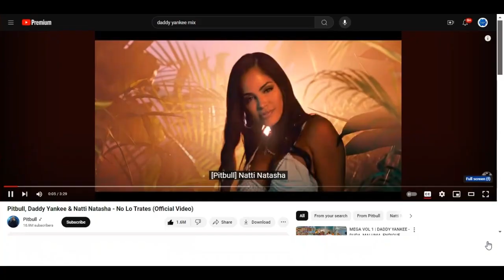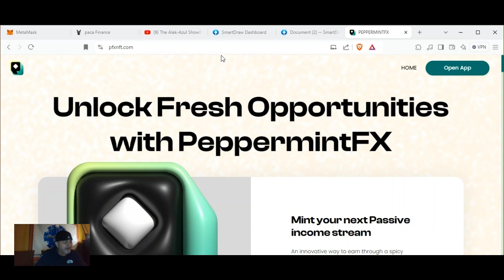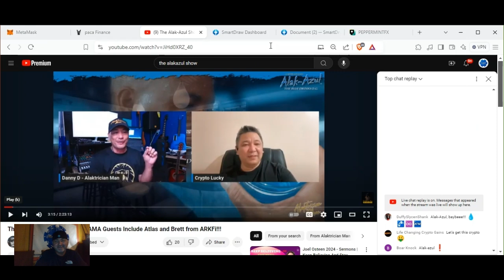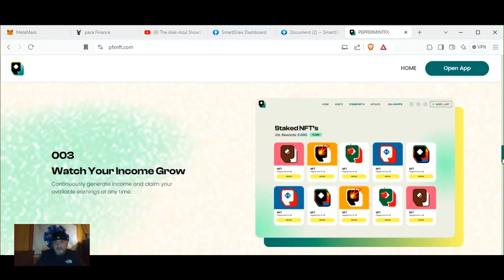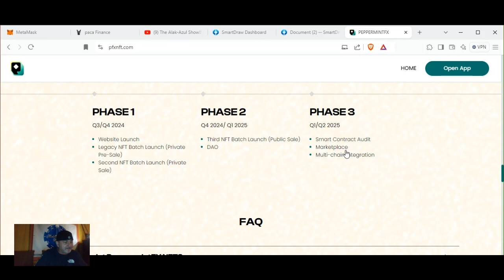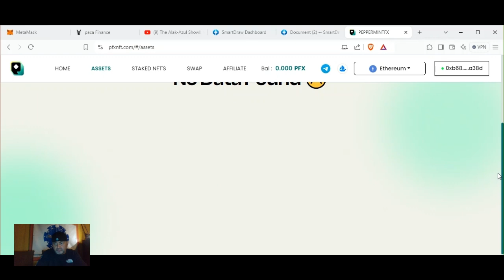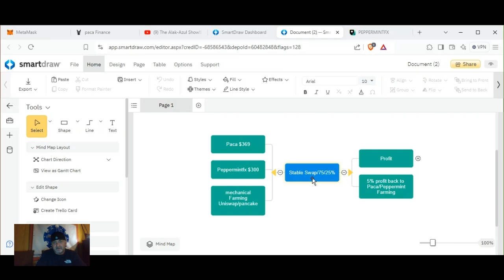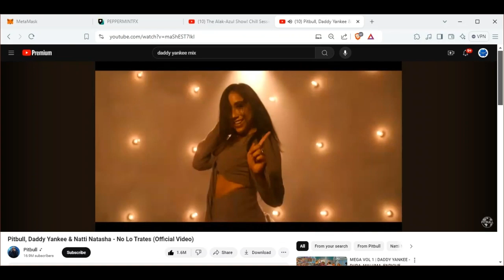Crypto Update Peppermint FX en Espanol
Ganar Ingresivos @ 7-25% mensuales con forex trading

Gracious a daddy yankee y pitbull  para usar el video